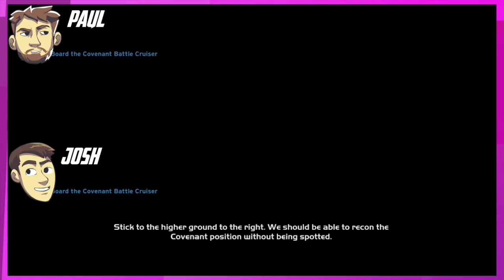EKG: Halo Combat Evolved: My Grunty Little Butt (Co-op Troop - Ep. 5)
It is time for Co-op Troop to take on a classic. Halo: Combat Evolved! We're playing Halo: Combat Evolved Anniversary Edition, the remastered version for the Xbox 360, and the only ones more terrified than the covenant are our fellow marines.

Halo has been praised as one of the greatest video games of all time,[14][15] and was ranked by IGN as the fourth-best first-person shooter made.[16] The game's popularity has led to labels such as "Halo clone" and "Halo killer", applied respectively to games either similar to or anticipated to be better than it.[17][18][19] In addition, the game inspired and was used in the fan-created Red vs. Blue video series, which is credited as the "first big success" of machinima (the technique of using real-time 3D engines, often from video games, to create animated films).

Halo: Combat Evolved Anniversary is a first-person shooter video game set in the Halo universe and is an enhanced remake of Halo: Combat Evolved. Microsoft announced the game alongside Halo 4 at the 2011 Electronic Entertainment Expo. The game was released on November 15, 2011—the 10th anniversary of the original title's launch—for the Xbox 360 game console, and rereleased as part of Halo: The Master Chief Collection for the Xbox One on November 11, 2014.

Halo: Combat Evolved Anniversary was developed as a partnership between development studios 343 Industries, Saber Interactive, and Certain Affinity. 343 Industries, the Halo series' franchise overseers, approached Saber Interactive to develop a remake of the original Halo in time for its tenth anniversary. After considering whether to remake the game entirely or to adapt and add features to the existing PC version, Saber decided to use its game engine for reproducing the original's appearance and the original Halo's engine for gameplay. A development tool for toggling between the old and new visuals became a game feature. Anniversary's enhancements include a complete high-definition visual overhaul, support for cooperative and multiplayer gameplay via the Xbox Live online service, new and remastered sound effects and music, and extras such as achievements and hidden in-game collectibles. The game is the first in the series to include Kinect support.